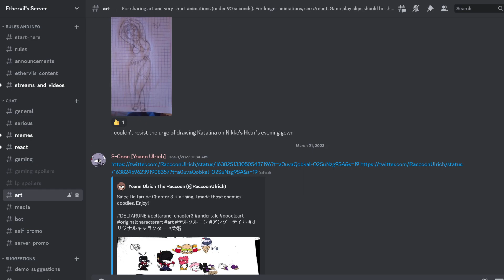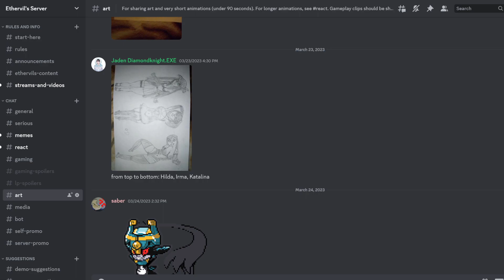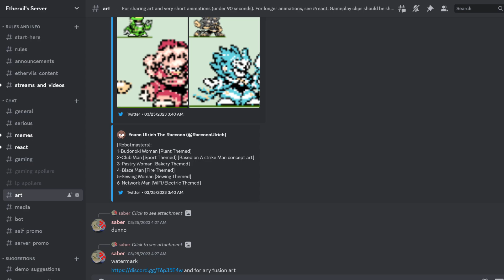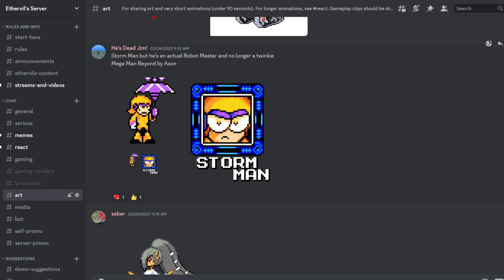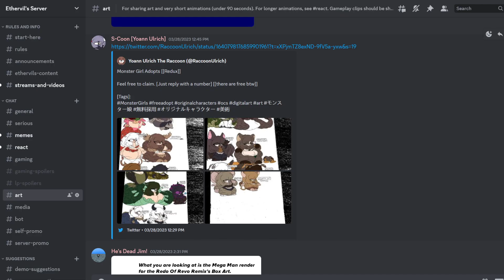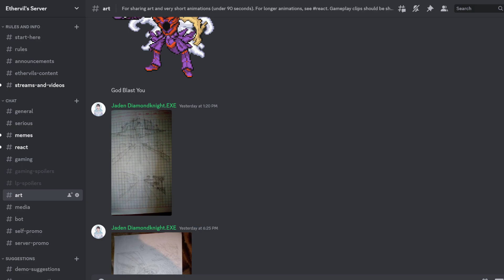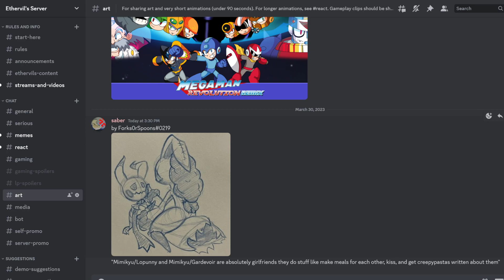Let's Play Mega Man Maker - #638: Viewer Submitted Levels (LS #230)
In this part of Mega Man Maker V1.8.3 (PC), I cover 15 levels. As I am currently on vacation, this episode was pre-recorded.

As usual, please send me your level IDs (either in the comments section or on Twitter), so I can feature them in future parts.

Here are the timestamps for the levels in this part:

TBA

Mega Man is owned by Capcom.
Mega Man Maker was developed by WreckingPrograms and the rest of their devteam.